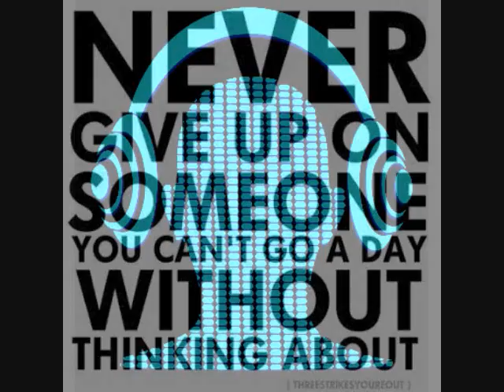Smooth Jazz On Rejoice Musical Soul Food For The Stepper Inside The Big Brother CJ Show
If you are in need of great talent for voice tracking a radio program or a big alternative voice for commercial drops and promos, please consider Big Brother CJ.

The Big Brother CJ Show Sample Broadcast  links are below.

 The Big Brother CJ Show with CJ Jones Is Available To Air On Your Station Right Now*** Call Right Now Today 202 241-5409

File 1:
File Name: Big Brother CJ Show 1 with CJ Jones Produced By BBCJ Productions 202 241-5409.mp3

File 2:
File Name: Big Brother CJ Show 2 with CJ Jones Produced By BBCJ Productions 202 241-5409.mp3

File 3:
File Name: Big Brother CJ Show 3 with CJ Jones Produced By BBCJ Productions 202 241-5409.mp3

File 4:
File Name: Big Brother CJ Show 4 with CJ Jones Produced By BBCJ Productions 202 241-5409.mp3

File 5:
File Name: Big Brother CJ Show 5 with CJ Jones Produced By BBCJ Productions 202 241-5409.mp3

CJ Jones
Nationally Syndicated Radio Personality & Voice Over Professional

Voice-overs for radio & TV
"Excellence honors God & reflects His character."